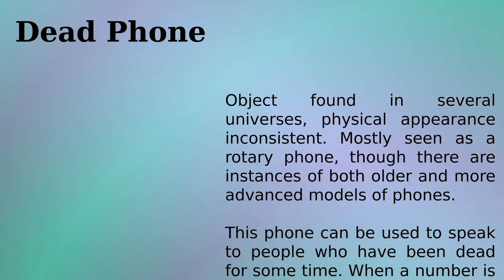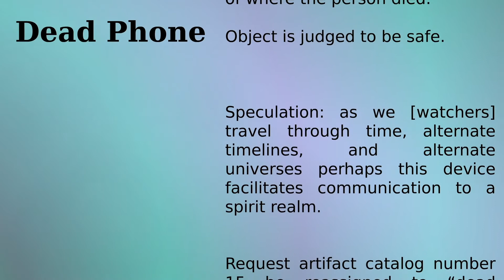Lore-ientation - Dead Phone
The topic of today's video is the artifact Dead Phone. A phone with which one can talk to the dead.

Filmstro track: Delaware